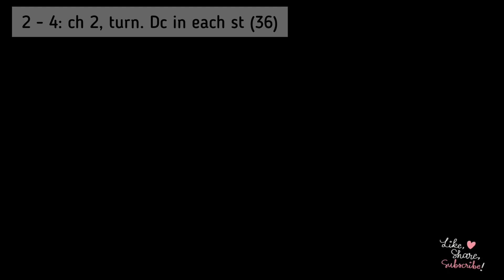Minnie mouse inspired crochet tissue box cover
Title: Minnie mouse inspired crochet tissue box cover

This crochet video will teach you how to crochet a minnie mouse inspired crochet tissue box cover.

Instructions are shown as you watch along the videos, you may write down the instructions for your personal use. Sorry✌️ I don't have verbal instructions on my videos.

I hope that you can share my channel to your friends, family and loved ones. ❣️😍